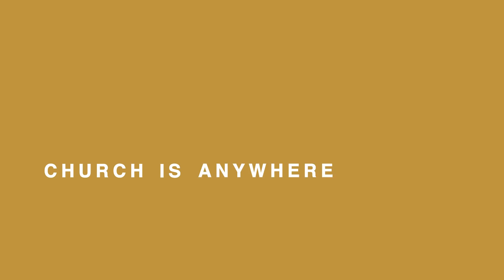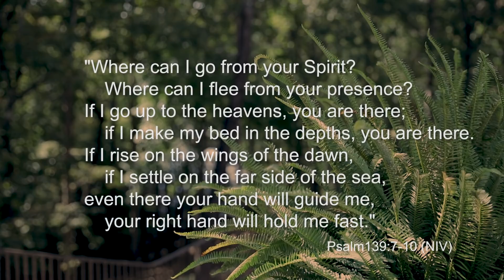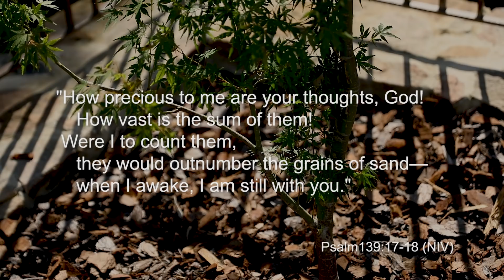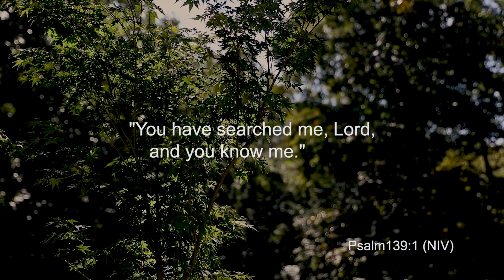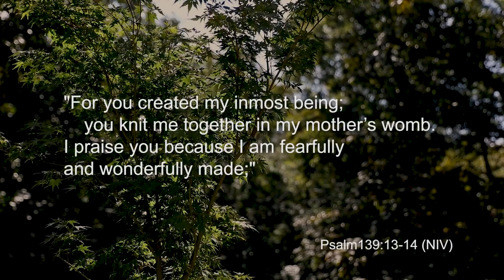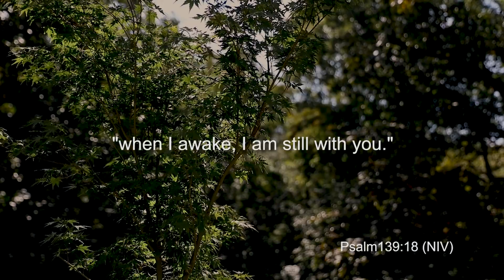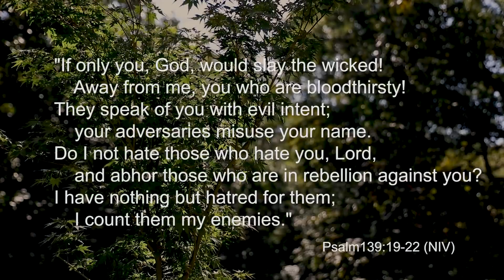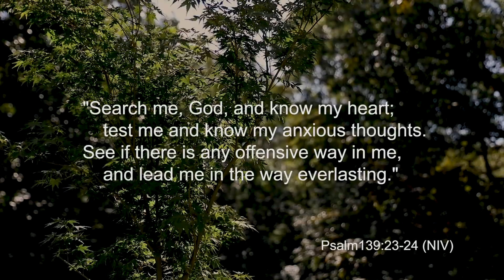Church @ home: REAP